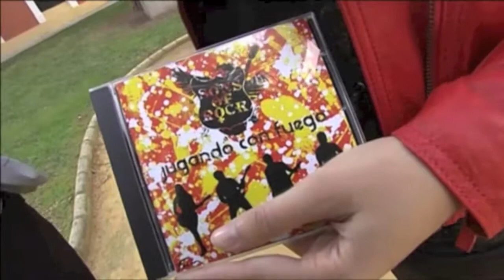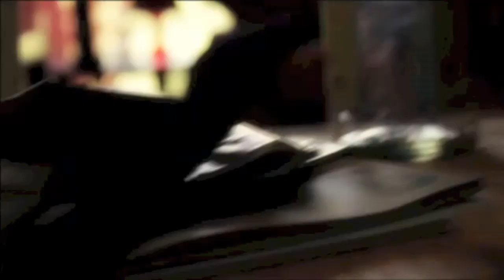Sons Of Rock @ Huelva TV informativos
El viernes 23 de noviembre de 2012 cerramos los informativos de Huelva Televisión. Aquí podéis ver lo que se emitió ;)